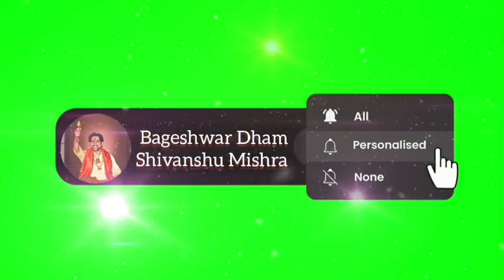इस उपाय से करें जड़ से हर बीमारी को समाप्त। बागेश्वर धाम सरकार🙏.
अगर रोग नहीं छोड़ रहे आपका पीछा, तो आजमाएं ये उपाय🙏

स्वस्थ शरीर हर व्यक्ति की पूंजी होता है। यदि शरीर स्वस्थ है तो व्यक्ति कोई भी काम करने में सक्षम होता है इसलिए हमारे शास्त्रों में भी कहा गया है कि पहला सुख निरोगी काया। रोगों के कारण व्यक्ति का धन तो बरबाद होता ही है साथ ही में व्यक्ति मानसिक और शारीरिक दोनों रुप से परेशान हो जाता है। स्वस्थ रहने के लिए सबसे आवश्यक होता है अपने खान- पान और दिनचर्या पर ध्यान देना लेकिन बावजूद इसके कभी- कभी हम बार-बार बीमार होने लगते हैं। इस वजह से हम बहुत से डॉक्टर और दवाइयां बदलते रहते हैं। बीमार का मुख्य कारण तो हमारे शरीर की रोगप्रतिरोधक क्षमता का कम होना होता है लेकिन कई बार इसके पीछे अन्य कारण भी होते हैं जिसकी वजह से दवाइयां खाने के बाद भी हम स्वस्थ नहीं रह पाते हैं। ज्योतिष में कुछ उपाय बताए गए हैं जिन्हें आप अपना इलाज करवाने के साथ ही आजमा सकते हैं और आप रोगों से पीछा छुड़वा सकते हैं। तो चलिए जानते हैं उपाय।आप बहुत बीमार रहते हैं या फिर आपके परिवार को कोई ऐसा व्यक्ति है जो बहुत इलाज करवाने पर भी स्वस्थ नहीं हो पा रहा है। उसपर दवाइयों का असर नहीं हो रहा है तो इसके लिए थोड़ा सा आटा गूंथकर उसका एक पेड़ा (लोई) बनाएं। एक लोटे में जल भरें। अब लोई और जल भरे हुए लोटे को लेकर रोगी के ऊपर से तीन बार उतारें। जल को किसी पेड़ जैसे पीपल आदि में चढ़ा दें और आटे का पेड़ा गाय को खिला दें। इस उपाय को तीन दिनों तक करना चाहिए। माना जाता है कि इससे रोगी को जल्दी ही स्वास्थय लाभ होने लगता है।यदि कोई आपके घर में लंबे समय से बीमार है और स्वस्थ नहीं हो पा रहा है तो उसे दक्षिण दिशा की ओर सिर करके सुलाना चाहिए। इसी के साथ रोगी की दवाईयां और पानी आदि भी इसी दिशा में रखें। रोग को जब भी दवा खिलाएं तो इस बात का ध्यान रखें कि उसका मुख पूर्व दिशा की ओर हो। इससे रोगी कुछ समय में धीरे-धीरे ठीक होने लगता है।अगर आपके घर में कोई बहुत बीमार रहता है तो आपको किसी अस्पताल आदि में जाकर थोड़े-थोड़े समय पर, जरुरतमंदो को फल और दवाइयां दान करनी चाहिए। इससे आपको स्वयं मानसिक शांति अनुभव तो होता ही है साथ ही मान्यता है कि इससे व्यक्ति के रोग कटने लगते हैं और वह जल्दी ही स्वस्थ हो जाता है।